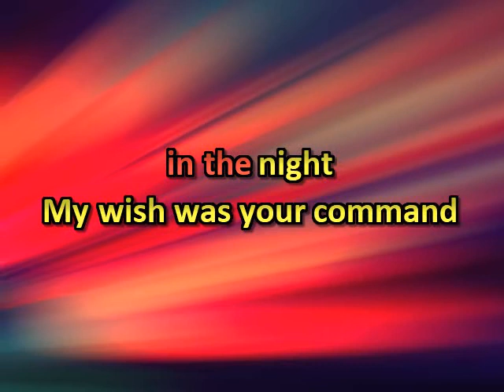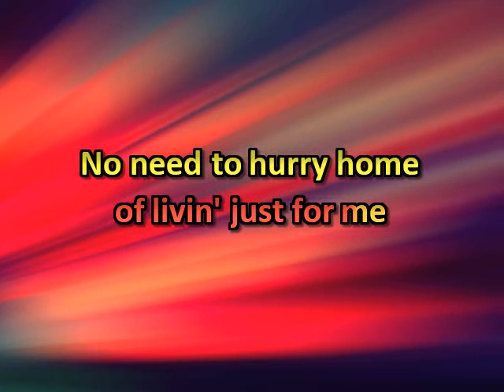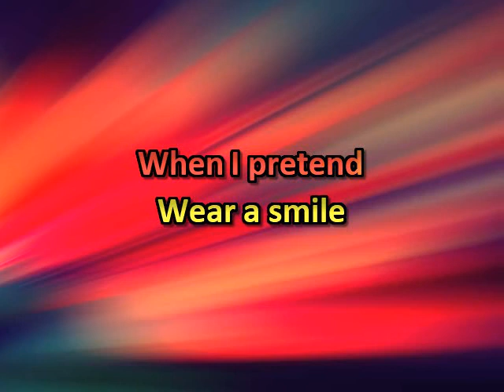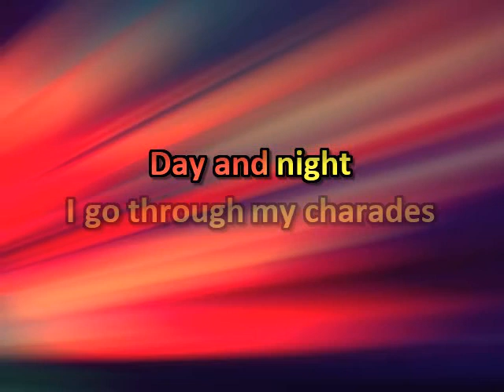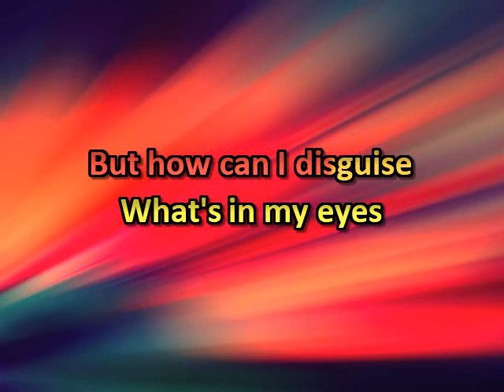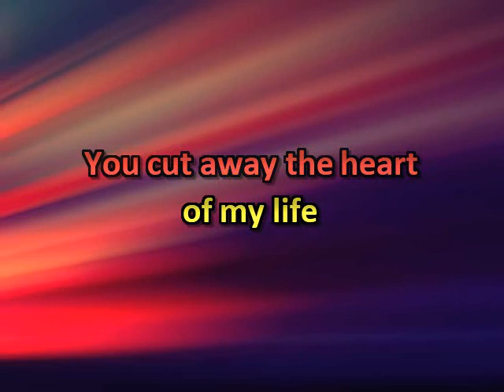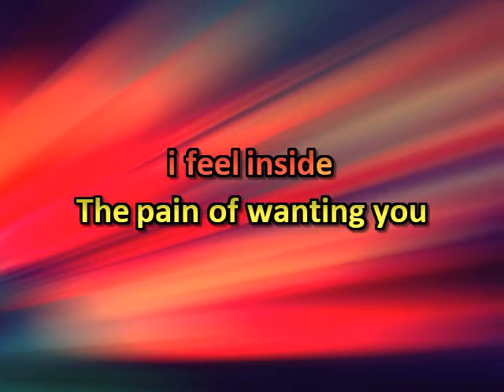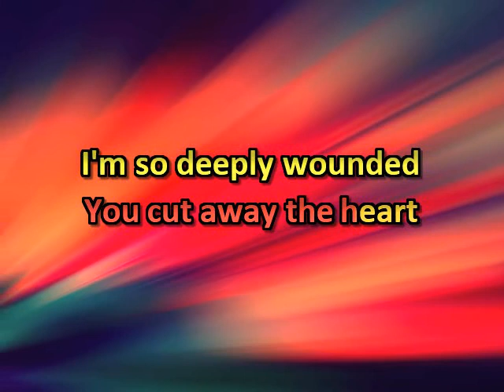Knife * Rockwell * Karaoke